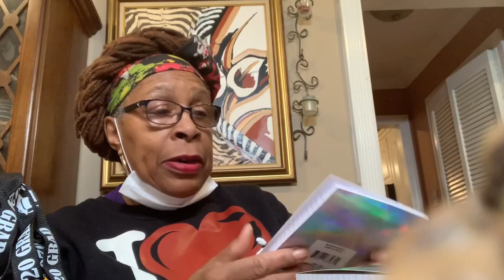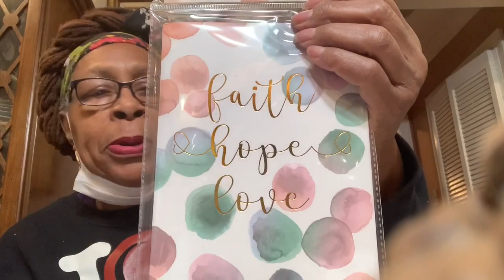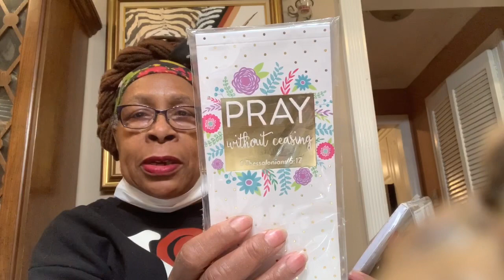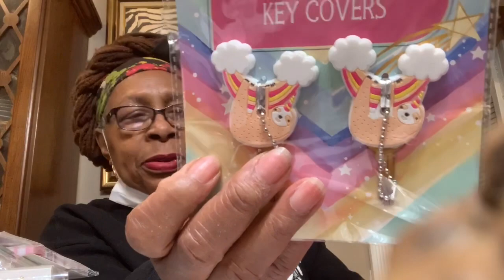Great Finds at The Dollar Tree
Dollar Tree Shopping 5/14/2020